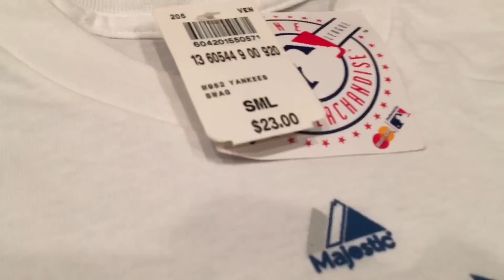GIVEAWAY CONTEST: GUESS THE HOME RUN DERBY WINNER ON MLB THE SHOW 16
1)  Who will win?
2)  How many total home runs will they hit?
3) What will their longest home run be?

The winner will be whoever gets question 1 correct, with question 2 being the tie breaker, and question 3 as the second tie breaker.  If anyone gets ALL THREE correct, they also get Uncharted 4.